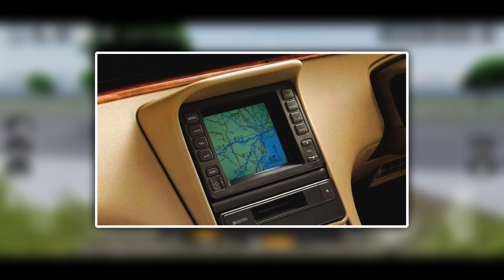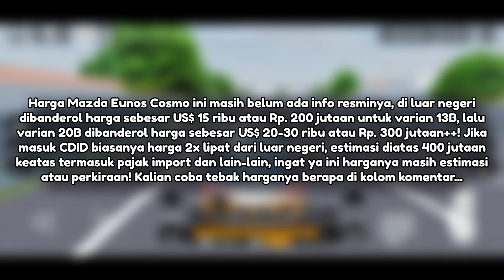Mobil Mesin ROTARY, CANGGIH, FUTURISTIK Di Masanya Bakal Rilis Di CDID NEXT UPDATE!? | CDID Roblox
🎮 Roblox :
👤 Username : darrennk67
✔️ Follow My Roblox Profile :